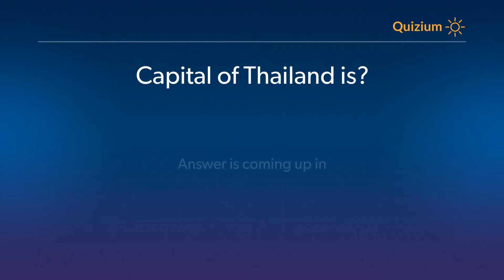Capital of Thailand is? Countries and Capitals Quiz